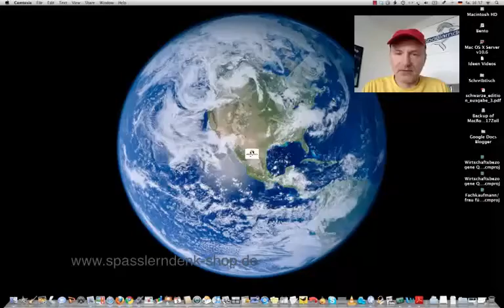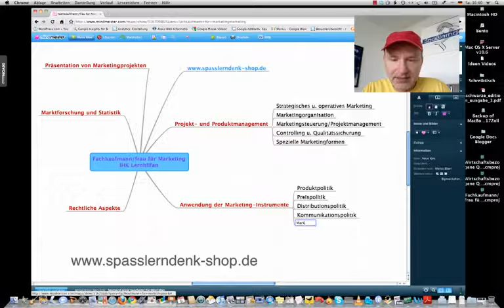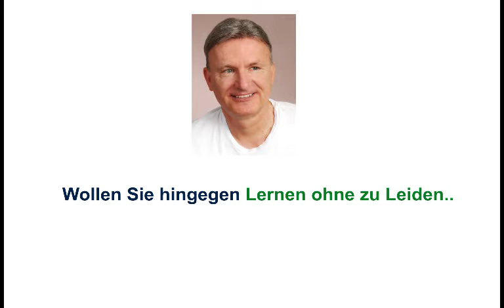Fachkaufmann/frau für Marketing IHK, Lernhilfen, Rahmenplan, Teil 3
Beispiele:
• Betriebswirt
• Technischer Betriebswirt
• Technischer Fachwirt
• Industriefachwirt
• Wirtschaftsfachwirt
• Handelsfachwirt
• Personalfachkaufmann
• Industriemeister
• Küchenmeister
• Restaurantmeister
• Hotelmeister
• Abwassermeister
• Wassermeister